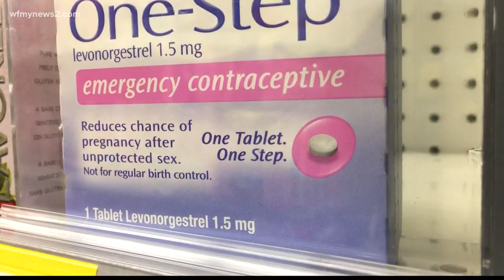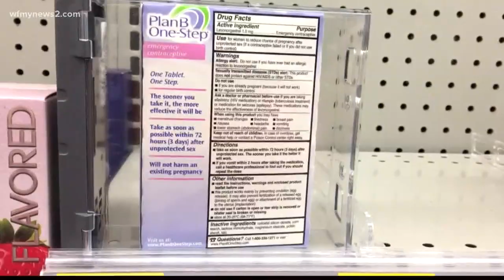Some Researchers Say A Woman’s Weight Could Make The Emergency Contraceptive Pill ‘Plan B” Less Effe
No method of contraception is 100 percent effective, but some studies may have you second guessing the morning after pill.